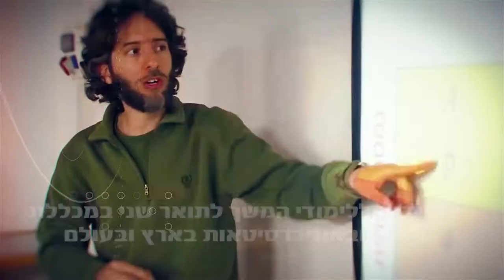סטודיו גולן - סרט תדמית למדעי החי - מכללת תל חי